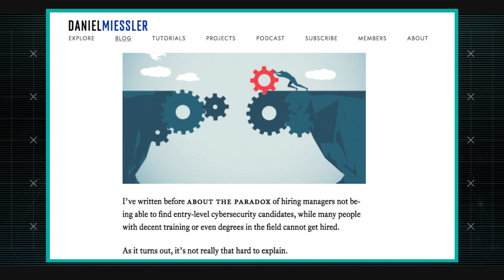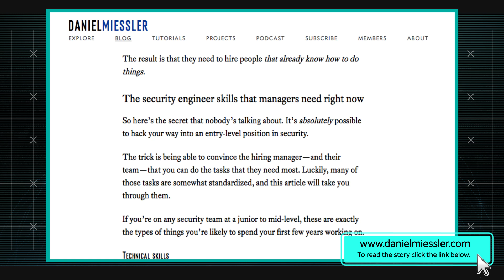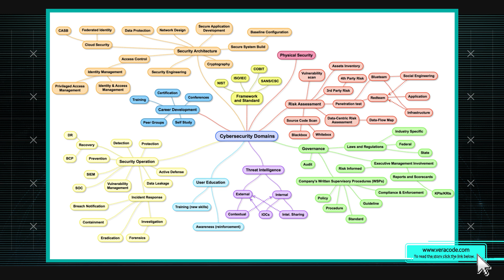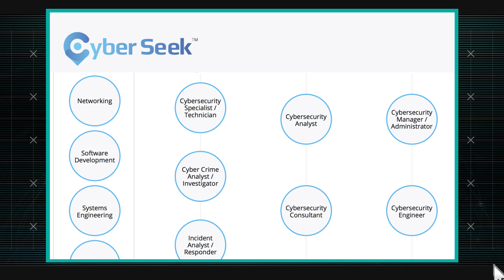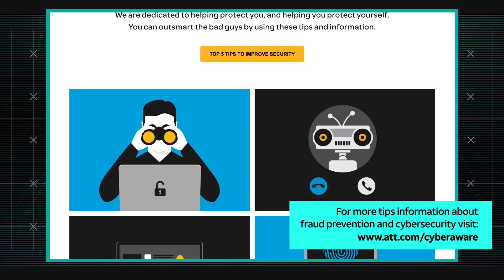Are There Really Entry Level Cyber Security Jobs? | AT&T ThreatTraq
Are There Really Entry Level Cyber Security Jobs?

John Hogoboom, Tony Tortorici and Jonathan Gonzalez of the AT&T Chief Security Office discuss the week's top cybersecurity news, and share news on the current trends of malware, spam, and internet anomalies observed on the AT&T Network.